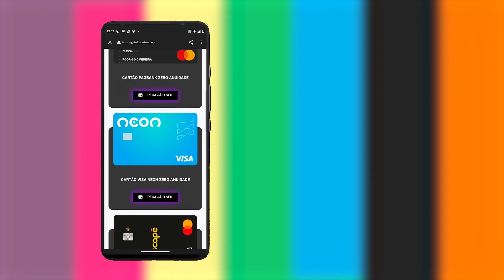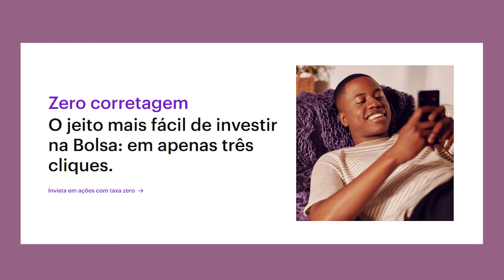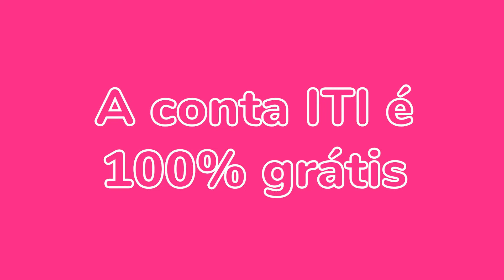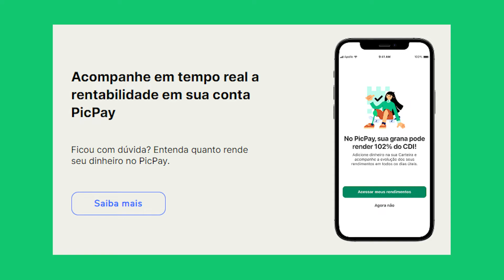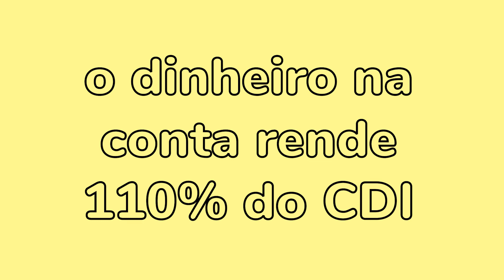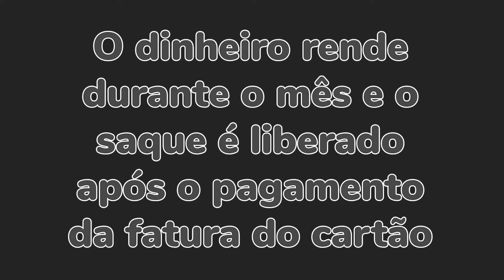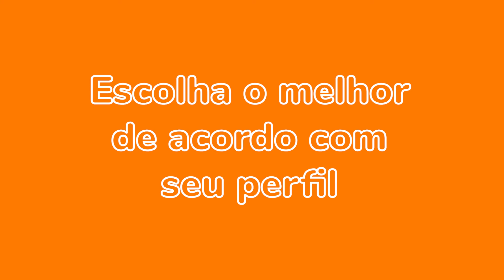QUAL MELHOR BANCO DIGITAL PARA RENDER DINHEIRO DE FORMA SEGURA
Nesse vídeo te mostro qual banco digital tem o melhor rendimento(com a atual Selic em 10,75%a.a.) e a diferença entre cada Fintech.

Comparativo completo e atualizado(março 2022).

INVESTIMENTOS NO NUBANK: Hoje oferece em seu app investimentos em renda fixa (CDBs pré e pós), fundos de investimento, fundos imobiliários e renda variável (ações, BDRs e ETFs).
Além disso, recentemente houve o lançamento das Caixinhas como opção de guardar dinheiro, inclusive com o fundo Nu Reserva Imediata que pode render acima de 100% do CDI ao longo do tempo.

Então vamos lá! Qual é melhor: NUBANK, C6, Pagbank, INTER ou PICPAY?

Fizemos um ranking do PIOR para a MELHOR CONTA DIGITAL. Ah, importante:  o PicPay não é uma conta digital, mas como muita gente usa ele pra guardar dinheiro, decidi colocar na comparação também!

Neste vídeo, usei os seguintes critérios de avaliação: Custo, Rendimento, Investimento, Segurança e Programa de Pontos. Além de revelar quanto cada um dos BANCOS DIGITAIS cobra de JUROS caso você atrase o pagamento da fatura.

Comenta aqui embaixo qual CONTA DIGITAL você prefere: NUBANK, C6, Pagbank, INTER ou PICPAY?